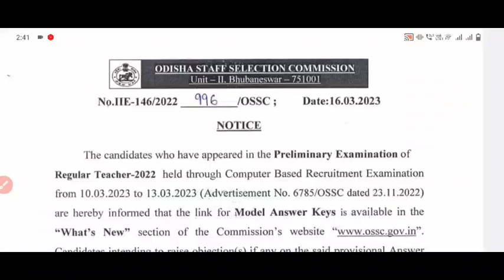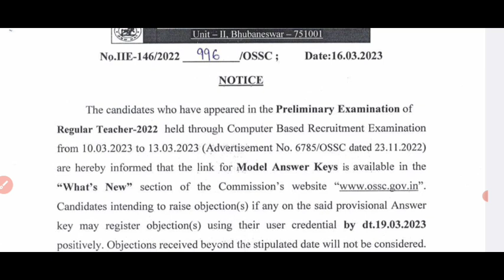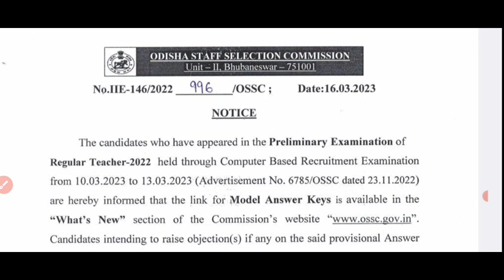RHT BIG UPDATE SSC//ANS KEY OUT & MAIN EXAM DATE BIG UPDATE ✌️ MUST WATCH....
RHT ANS KEY OUT,,BIG UPDATE OSSC RHT EXAM ANSKEY PUBLISHED BY OSSC.